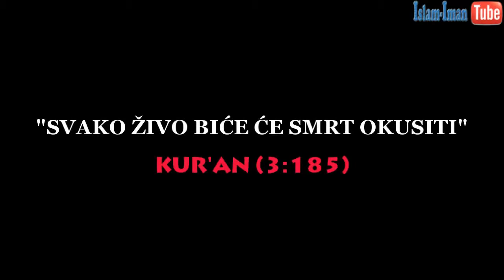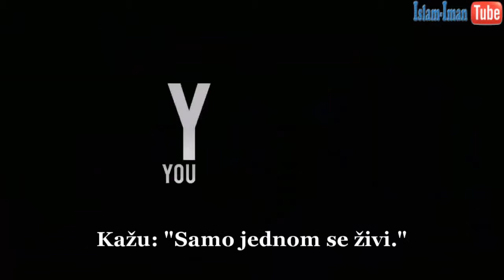Samo se dvaput živi kratki film